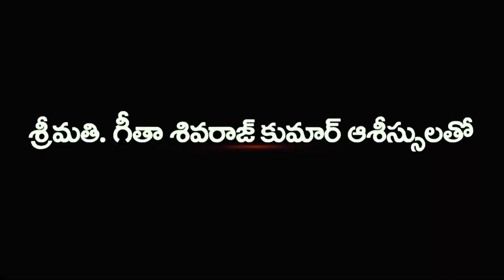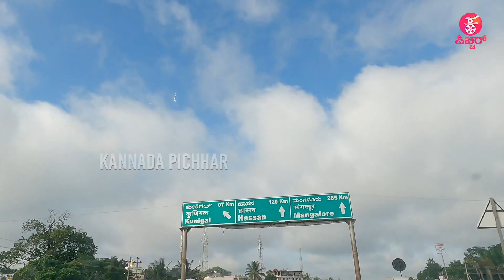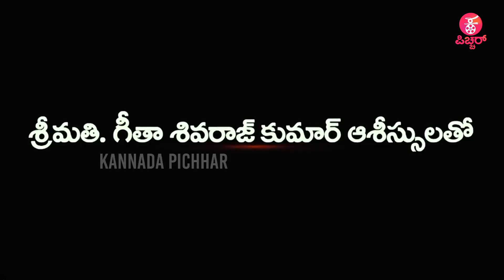ಕಲಾವಿದನಾಗಿ ಜನ ಅಪ್ಪಿದ್ದಾರೆ..! Daali | Dhananjay | hasana | MLA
Concept & Execution : Praveen Ekantha & Lokesh .D
Camera : Arun gowda , Siddappaji , Lakshmana T
 Editing : Megharaj , Sharath , Manoj S Nayak
Technician : Sumanth
Graphics : Megharaj , Manoj S Nayak
Production :Praveen Ekantha Media Solutions